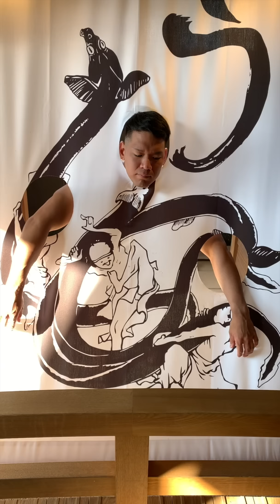やたらと「ジャズ聴く？」というボディビルダー（無職）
2017年よりゲイと公表しました。2013関東学生ボディビル新人賞。2014全日本学生ボディビル6位。2017,2018神奈川県ノーギアパワーリフティング大会105kg級一位。トレーニングを通じてボディメイクとLGBTに関する悩みの手助けができたらと思います。

▼芳賀セブンのトレーニングノウハウまとめ

▼芳賀セブンのTシャツとトレーニング依頼